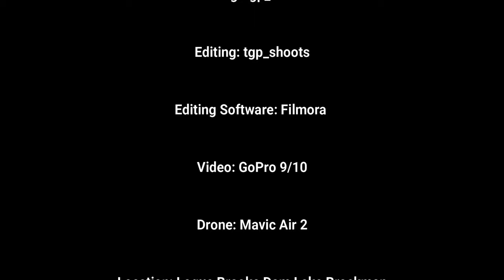Ledge Point Camping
Ledge Point is about 90 minutes north or Perth with amazing beaches dunes

tgp_shoots

Filming: tgp_shoots

Editing: tgp_shoots

Editing Software: Filmora

Video: GoPro 9/10

Drone: Mavic Air 2

Location: Logue Brooke Dam Lake Brockman

Drift - Page Turn
Filmora - Inspiration